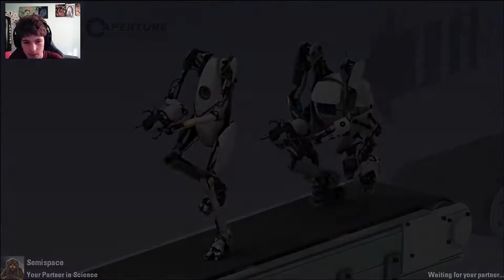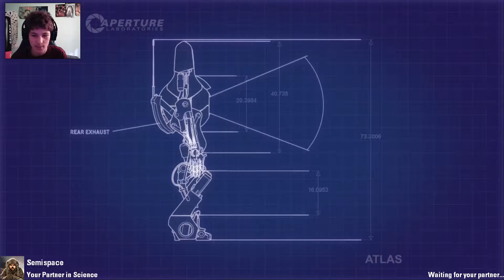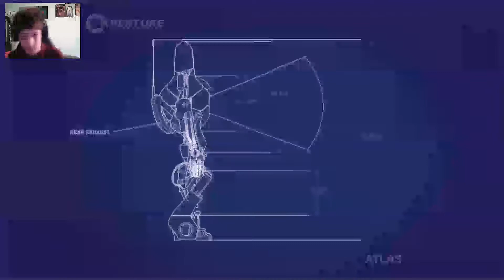IM SO DUMB! | Lets Play Portal 2 Co-op With Semi Ep1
Title: IM SO DUMB! | Lets Play Portal 2 Ep1
►My info
Steam►AzaFTW
Skype►azaftwgd
Geometry Dash►TheRealAza